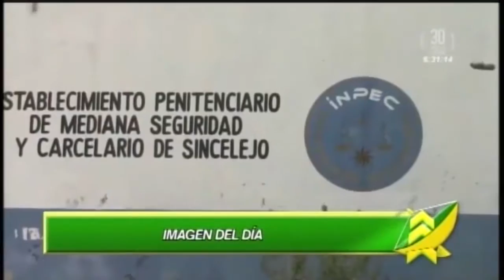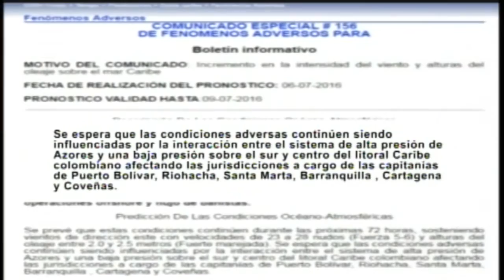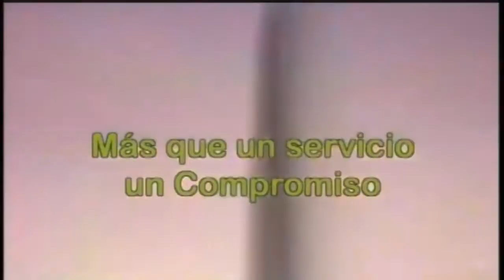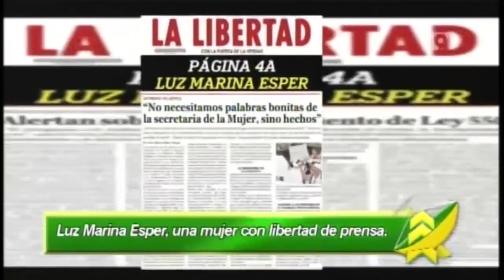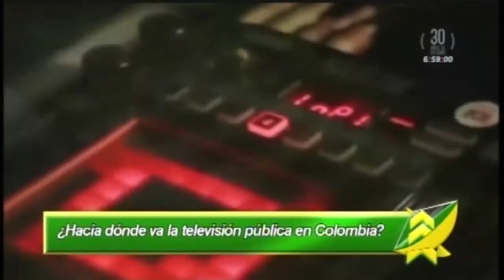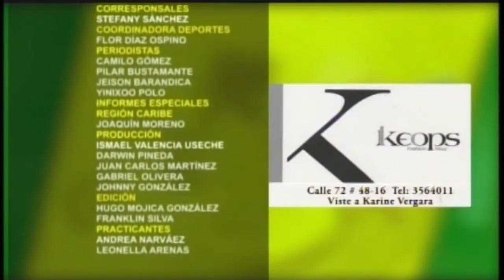LAS NOTICIAS 630 DE TELECARIBE EMISIÓN JULIO 6 DE 2016